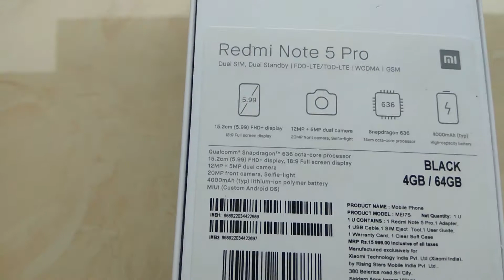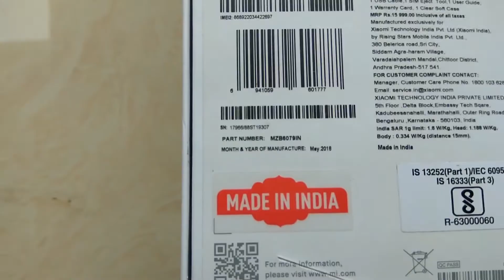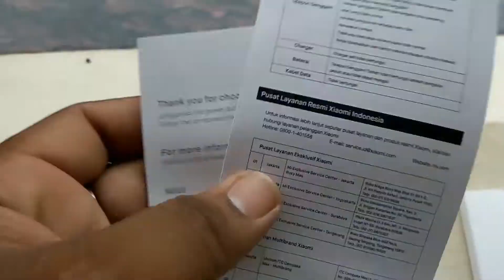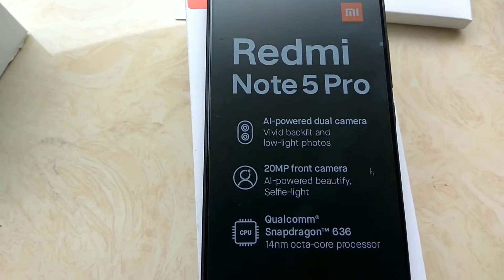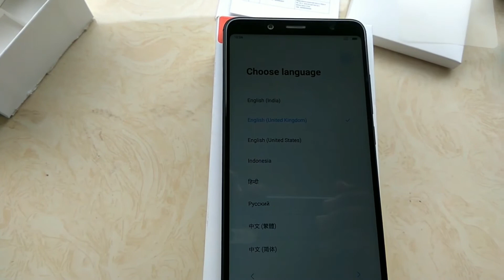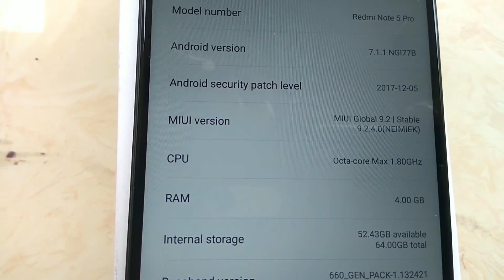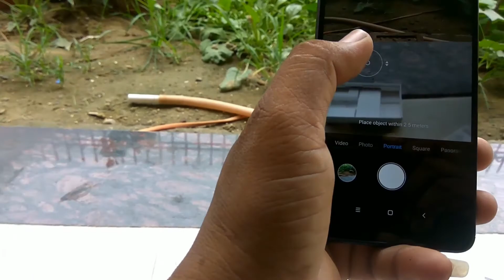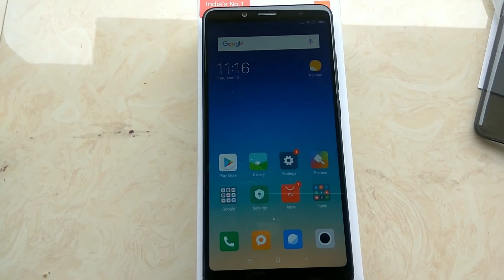REDMI NOTE 5 PRO BLACK | रेडमी नोट 5 प्रो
रेडमी नोट 5 प्रो से मिलें - सुंदर ढंग से डिज़ाइन किया गया स्मार्टफ़ोन जो एक शक्तिशाली स्नैपड्रैगन 636 प्रोसेसर के साथ आता है, जो 40% तक अपने पूर्ववर्ती से बेहतर प्रदर्शन करता है। डुअल रीयर-कैमरा सेटअप और एक अद्भुत 20 एमपी फ्रंट कैमरा के साथ आकर्षक चित्रों को कैप्चर करने से, वीडियो देखने और एफएचडी + डिस्प्ले पर गेम खेलने के लिए, यह स्मार्टफोन सुनिश्चित करता है कि आपको कभी भी एक सुस्त पल न हो।

संगीत --- वानज - हमेशा के लिए (कामयाब ब्रेंटन मैथियस) [एनसीएस रिलीज]

REDMI note 6